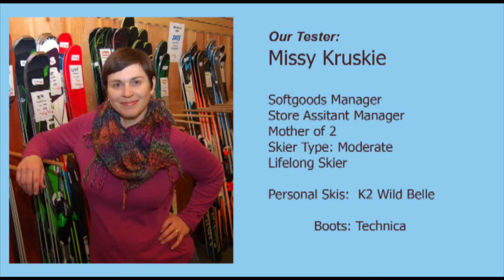Armada Invecta 83 2016/17 Ski Test with Missy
Missy tests the 2016/17 Armada Invects Skis for Bahnhof Sport